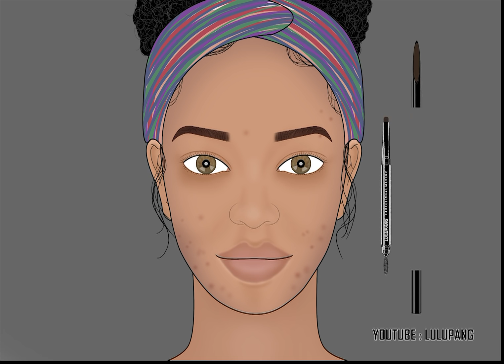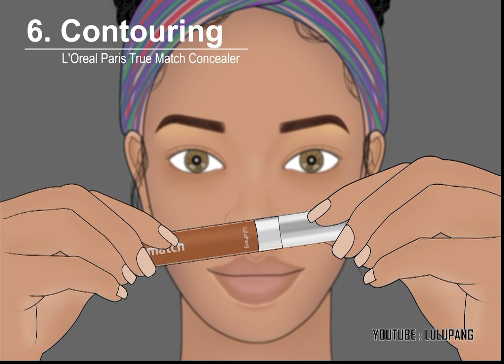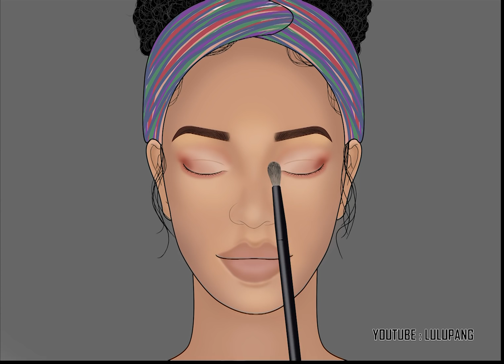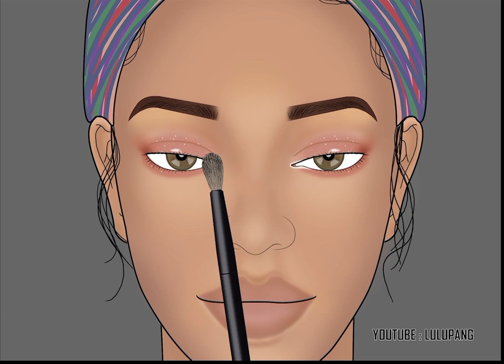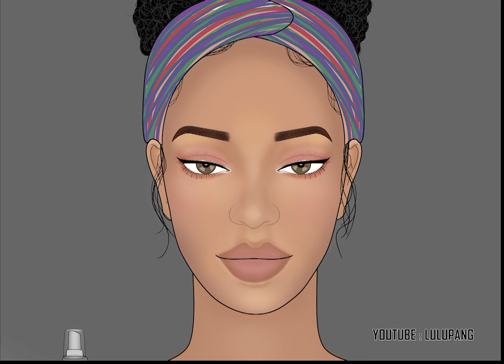No BGM 버전 ASMR / 서양 컷 크리즈 메이크업 애니메이션 / 루루팡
*이전 영상과 같은 영상입니다.*
BGM없는 버전에 대한 요청이 많아서 다시 편집하여 업로드합니다!

이번 영상은 'Only Bells' 뷰티 유튜버의 메이크업 튜토리얼 강좌를 참고해 만들었습니다.

MUA PRO/BASE Primer Oil
NYX Precision Brow Pencil
L.A Girl HD PRO Conceal
NYX Pore Filler Primer
Revlon Colorstay Foundation
Loreal Paris True Match Concealer
Maybelline Instant Anti Age Eraser
NYX Mineral Matte Finishing Powder
Makeup Revolution London Palette
IL Makiage Inkliner
ARDELL Natural Demi Wispies
MUA Amplify Volume Mascara
Loreal Paris True Match Blush
Loreal Paris True March Highlight
Mario Badescu Facial Spray
Bourjois Contour Edition Lip Pencil
NYX Soft Matte Lip Cream
NICKA K Lip Gel Clear
구독자 37만 달성 감사합니다!